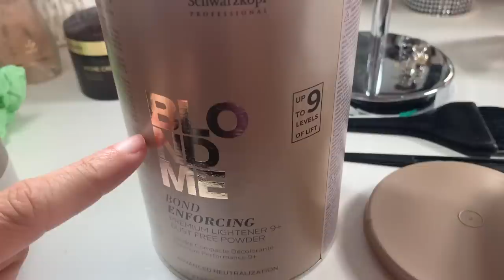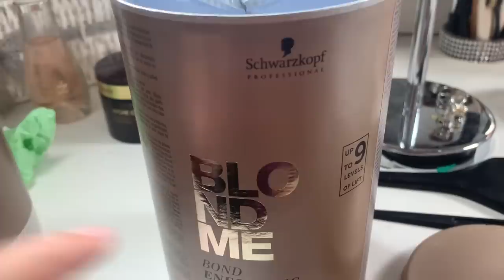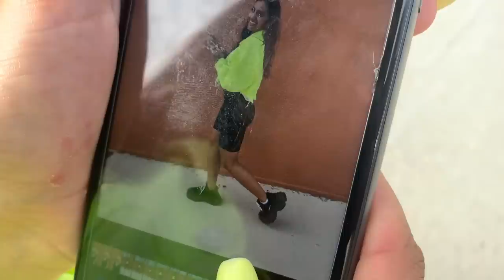ELLE ME FAIT MOCHE POUR FAIRE DES PHOTOS